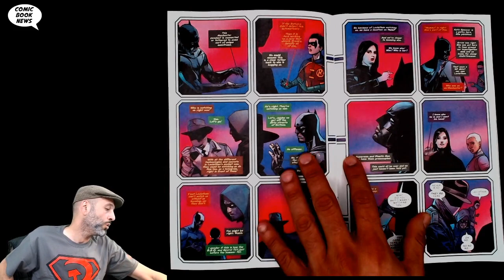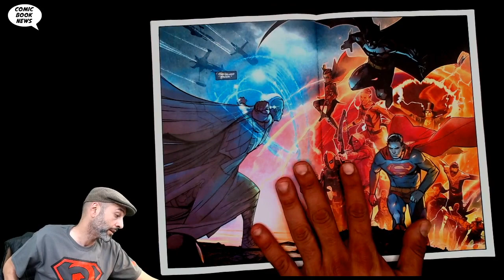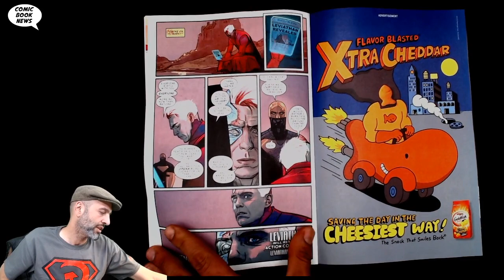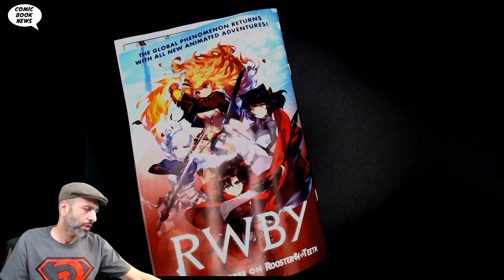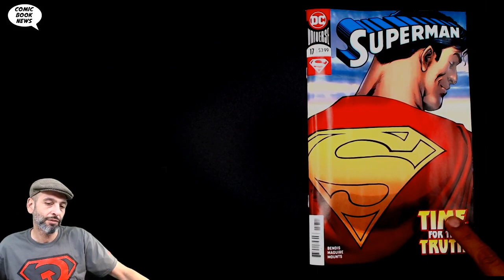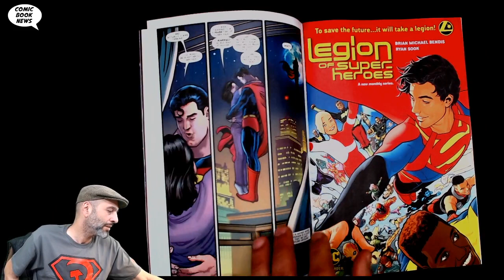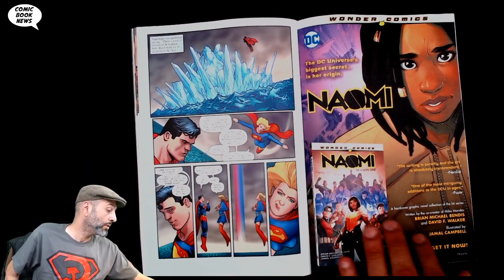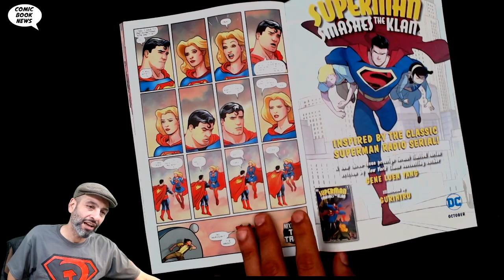Event Leviathan #6 Endless Bendis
(W) Brian Michael Bendis (A/CA) Alex Maleev
From the Eisner Award-winning team of superstar writer Brian Michael Bendis and groundbreaking artist Alex Maleev, the shocking conclusion to the biggest DC mystery of the year! Who is Leviathan? What do they want? How have they dismantled the most powerful secret agencies in the world? And what's their next deadly move? The greatest detectives of the DC Universe descend on Leviathan, and all the answers are revealed! Don't miss the shocking conclusion of this storyline!
SRP: $3.99